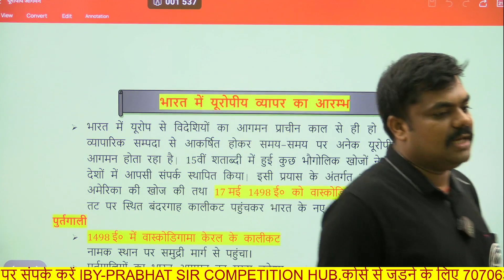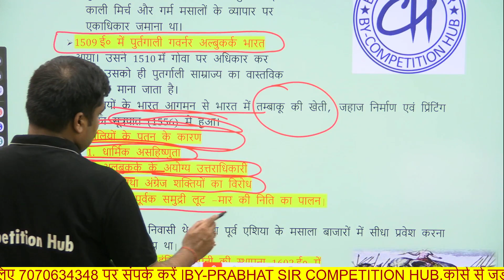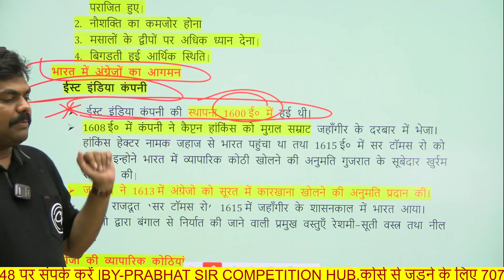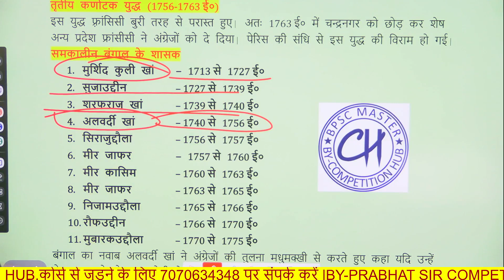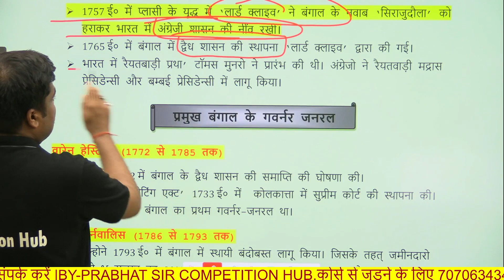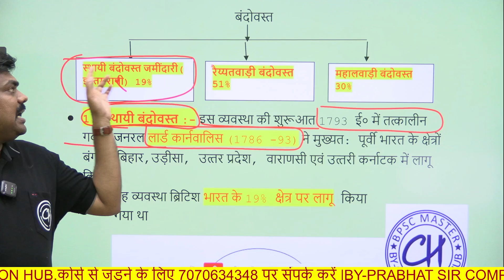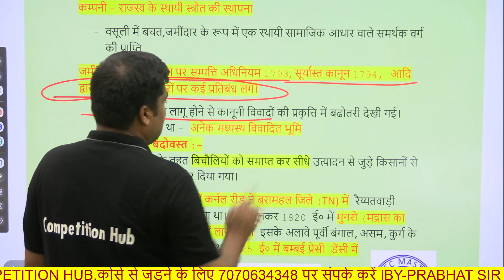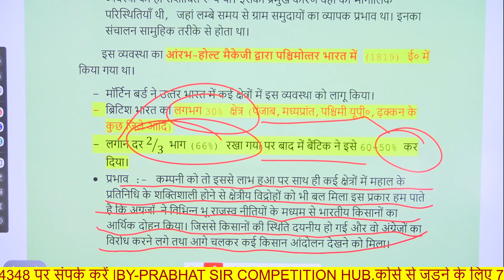BPSC TEACHER EXAM 2023 MODERN HISTORY यूरोपीय आगमन